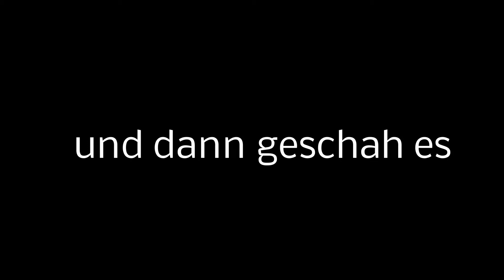Vlog | TubeFranken Treffen 2.0 | Fresh Life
HAAAAAALLLO HIER UNTEN IHR KERZENSTÄNDER